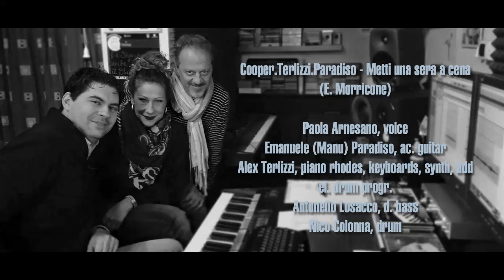Cooper Music (Alex Terlizzi & Manu Paradiso) ft. Paola Arnesano - Metti una sera a cena (Morricone)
Questo omaggio ad Ennio Morricone, uno dei più grandi compositori della musica mondiale, risale al 2016 ed è contenuto nell'album OSCILLAZIONI.
Senza nulla togliere alle innumerevoli versioni, pensiamo che l'apporto creativo della jazz singer Paola Arnesano, abbia permesso di creare con le sue variazioni, una versione unica.

Paola Arnesano: voice
Manu Paradiso: ac. guitar
Alex Terlizzi: piano rhodes, keyboards, synth, add el. drum progr.
Antonello Losacco: double bass
Nico Colonna: drum

Mix & Mastering by Alex Terlizzi

Music & arrangment by
Cooper Music (Alex Terlizzi & Emanuele Paradiso)(2022)